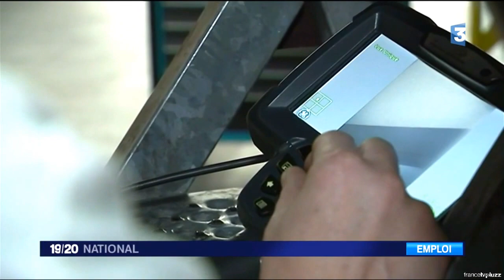Air France Industries JT France3 19/20 National 20170127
Air France Industries JT France3 19/20 National  2017 jan 27